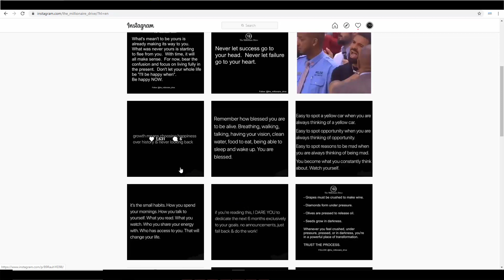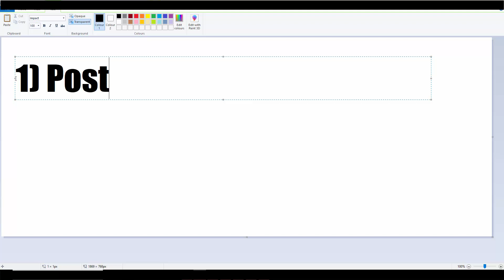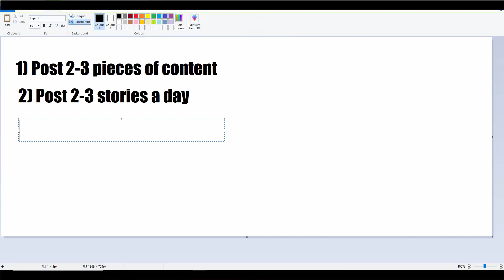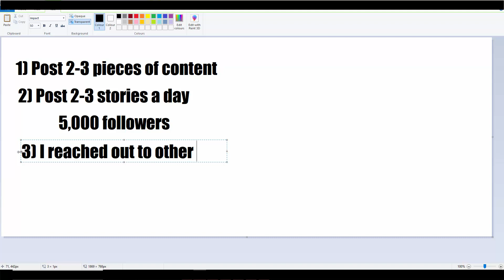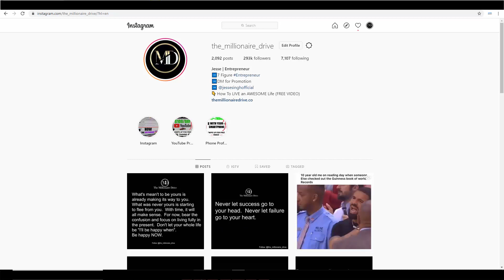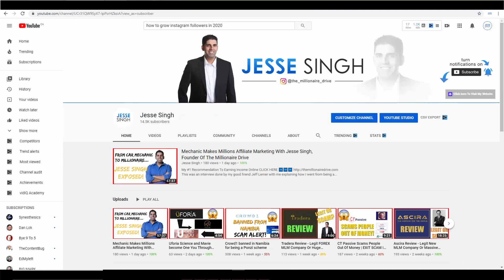How To Grow Your Instagram Followers in 2020 | Make Money online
So you want to know how to grow your Instagram followers in 2020 right?

You came to the right video because over the past few years, I have grew my Instagram account from zero to 300,000 followers and made well over 6 figures along the way doing it.

In this video, I am going to show you EXACTLY how I did it and what you can do to start making money on Instagram right now.

Trust me, if you do this right it can change your life and you actually make money online.

Make sure you pay CLOSE attention to this video and watch it to the end because you will learn exactly how to grow your Instagram in 2020.

✅ Prospect Like A Pro

✅ Don't Do This Video

✅ How Teachable Are you

★☆★ Jesse Singh ★☆★